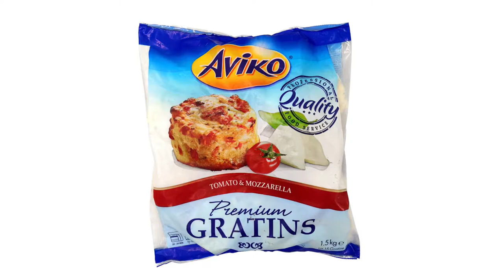MrMeatball Presents: Aviko Tomato Mozarella Gratin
We show you how to cook our delicious Tomato Mozarella Gratins from Aviko Sweden in an air fryer.

105 Ki Lung Street, Prince Edward
3 minute walk from Prince Edward MTR Exit D